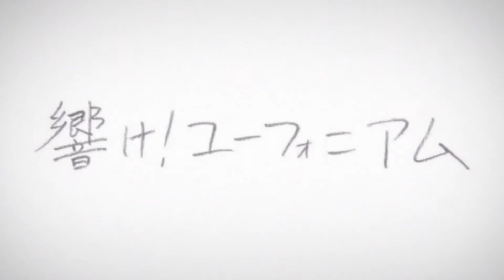Hibike! Euphonium - Hibike! Euphonium (Last Ver.) - Recorder